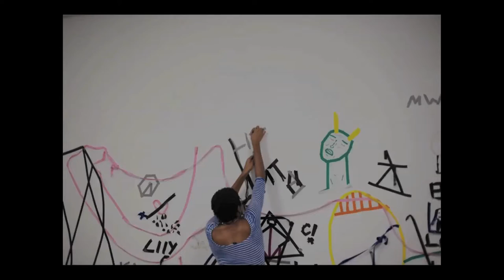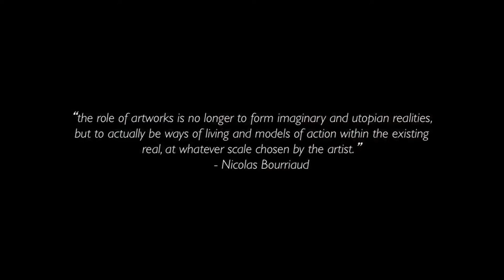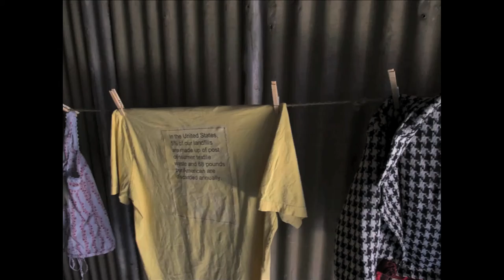FSU Visiting Artists: AnalogAnalogue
AnalogAnalogue is an art team composed of Marnie Bettridge, Chalet Comellas, Jay Corrales, Johnson Hunt, and Echo Railton.  All members earned their M.F.A. in Art from Florida State University.  They have performed their creations in Tallahassee at the Working Method Contemporary Gallery and at 621 Gallery.  In 2012, they gave a TEDxFSU lecture presentation at Florida State University.